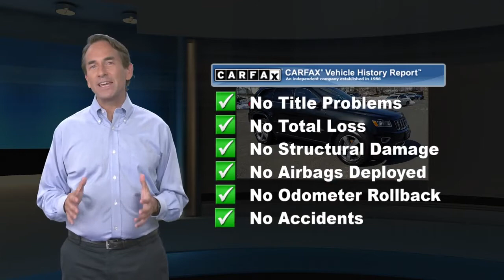Used 2015 Jeep Grand Cherokee Limited, Freehold, NJ BFR5560A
Clean. FUEL EFFICIENT 24 MPG Hwy/17 MPG City!, PRICED TO MOVE $3,100 below Kelley Blue Book! Sunroof, Heated Leather Seats, NAV, 4x4, Back-Up Camera, Power Liftgate, iPod/MP3 Input, Remote Engine Start, Heated Rear Seat AND MORE!KEY FEATURES INCLUDELeather Seats, Power Liftgate, Heated Driver Seat, Heated Rear Seat, Back-Up Camera, iPod/MP3 Input, Remote Engine Start, Dual Zone A/C, Heated Seats, Heated Leather Seats. Rear Spoiler, 4x4, Remote Trunk Release, Keyless Entry, Privacy Glass.OPTION PACKAGESWHEELS: 20" X 8.0" ALUMINUM Tires: P265/50R20 BSW AS, Goodyear Brand Tires, RADIO: UCONNECT 8.4 NAV, HD Radio, Integrated Voice Command w/Bluetooth, GPS Navigation, SiriusXM Travel Link, Roadside Assistance & 9-1-1 Call, SIRIUSXM Traffic, Uconnect Access, For Details Visit DriveUconnect.com, 8.4" Touchscreen Display, POWER SUNROOF, SINGLE DISC REMOTE CD PLAYER, QUICK ORDER PACKAGE 23H Engine: 3.6L V6 24V VVT, Transmission: 8-Speed Automatic (845RE), High Pressure Tires Tracking, ENGINE: 3.6L V6 24V VVT (STD), TRANSMISSION: 8-SPEED AUTOMATIC (845RE) (STD).A GREAT TIME TO BUYThis Grand Cherokee is priced $3,100 below Kelley Blue Book.VISIT US TODAYWe go above and beyond to earn your business each time you visit. In short, you're going to enjoy your experience here. From knowledgeable sales people to factory-trained technicians, our team works together to ensure you get the solution that fits your needs and your lifestyle. BMW of Freehold is conveniently located on Highway 9 in Freehold, New Jersey. We welcome you to visit our dealership.Pricing analysis performed on 4/2/2021. Fuel economy calculations based on original manufacturer data for trim engine configuration. Please confirm the accuracy of the included equipment by calling us prior to purchase.Some of our used vehicles may be subject to unrepaired safety recalls. Check for a vehicle's unrepaired recalls by VIN at http//vinrcl.safercar.gov/vin/BACK-UP CAMERA, 4X4, LEATHER, HEATED REAR SEATS, HEATED FRONT SEATS, HEATED STEERING WHEEL, NAVIGATION, BLUETOOTH, SUNROOF, REAR PARKING AID, MP3 Player, KEYLESS ENTRY, SAT RADIO, 20" WHEELS, POWER LIFTGATE, ALLOY WHEELS.Some of our used vehicles may be subject to unrepaired safety recalls. Check for a vehicle's unrepaired recalls by VIN

[RLVID:7346:eea11aca0a0db612:88395b8ecd8e55b6:1]